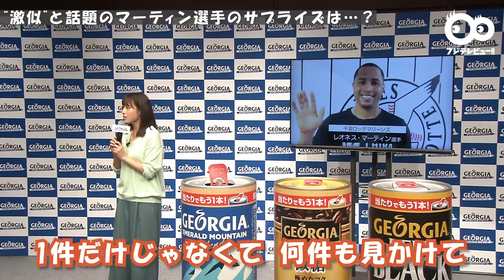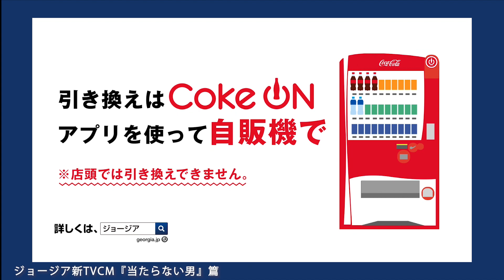広瀬アリス「公式そっくりさん」登場に爆笑！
ジョージアの「運試しキャンペーン」の記者発表会が、9月7日（月）にオンラインで行われ、新CMに出演する女優の広瀬アリスが登壇した。

CMと同じリラックスした爽やかな衣装で登場した広瀬は、リモート会議の合間に運試し缶を一斉に開けて盛り上がるという設定のCMについて、自身もステイホーム期間中にリモートで打ち合わせやドラマ撮影をしたことに触れ、「その時を思い出しながら撮影をした」と振り返った。

そして、「運試しのワクワクを味わう」ために、ステージ上に置かれた巨大「ジョージア缶」で“運試し”を実演。「せーの、運試し！」の掛け声とともに巨大缶のタブを開けると現れたのは…？